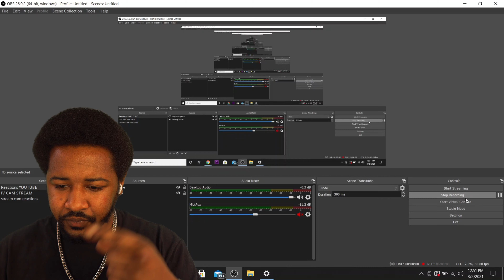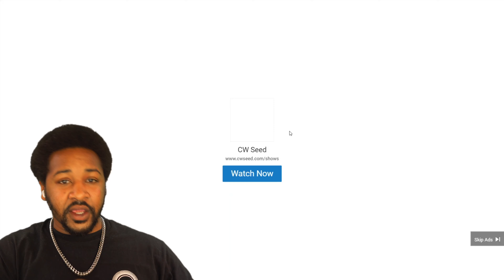REFS NOT PLAYIN!!! 👊🏾 | WHEN RUGBY REFEREES FIGHT | REACTION!!!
WHEN RUGBY REFEREES FIGHT | REACTION!!!